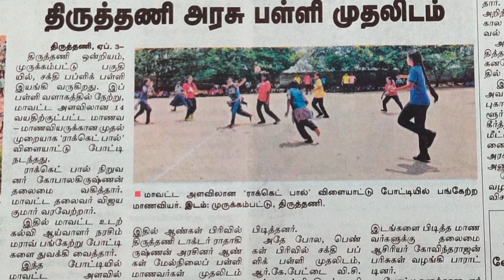Rocket Ball Under 14 Match in Tiruvallur District 2023.